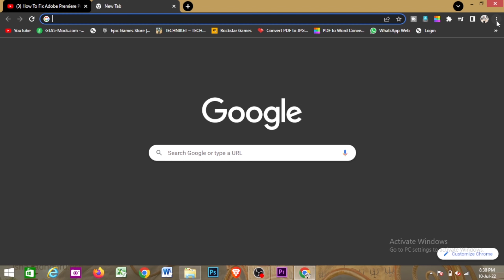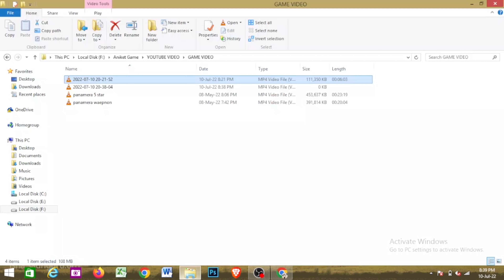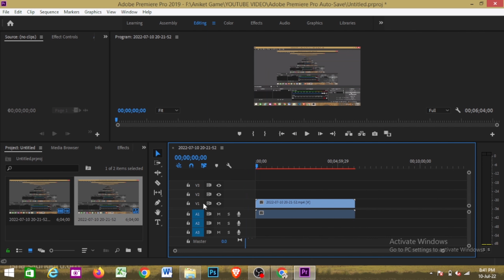FIX: Adobe Premiere Pro Black Screen Playback 2022